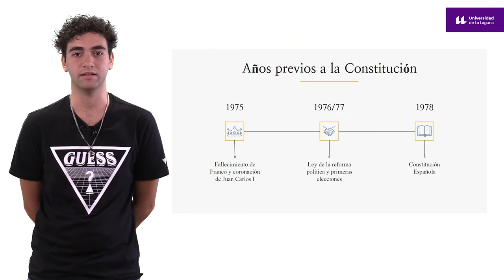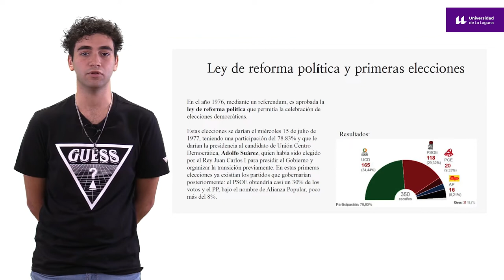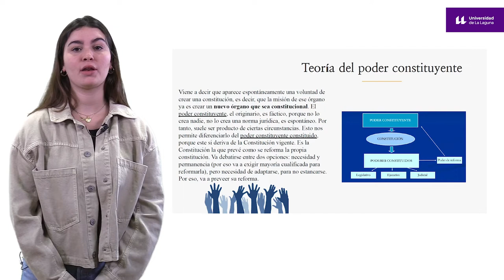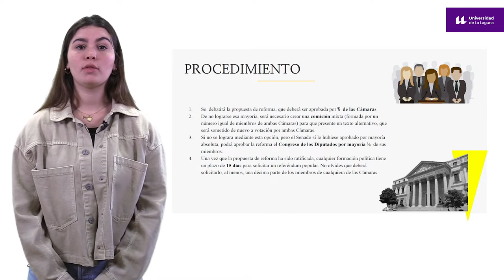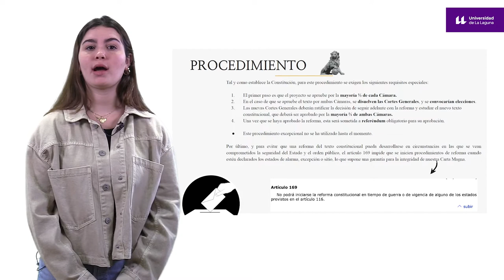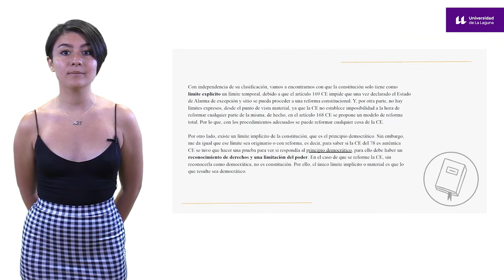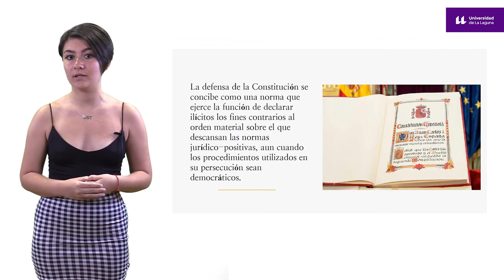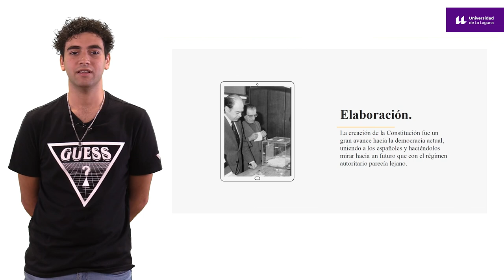Elaboración y Reforma de la Constitución